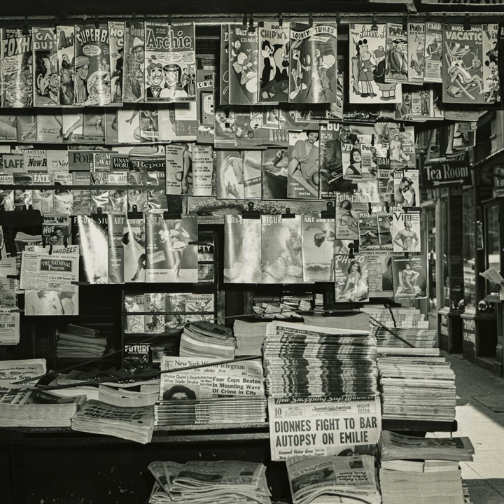Is print dead or is it making a comeback?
Is print dead? Or will it make a comeback? This hour, we talk about the benefits and drawbacks of getting your news in print form. We learn about the print age, or the “Gutenberg Parenthesis,” and we talk about the business of printing.

Kelsey Russell: A media literacy influencer and co-host of “First Stop News

Jeff Jarvis: Author of The Gutenberg Parenthesis: The Age of Print and Its Lessons for the Age of the Internet. His new book is The Web We Weave. He co-hosts the “This Week in Google ” and “AI Inside ” podcasts

John Garrett: Founder and CEO of “Community Impact ,” a privately owned chain of 40 community newspapers in Texas, which also includes its own printing facilities

The Colin McEnroe Show is available as a podcast on Apple Podcasts , Spotify , Google Podcasts , Amazon Music , TuneIn , Listen Notes , or wherever you get your podcasts.

Colin McEnroe and Cat Pastor contributed to this show, which originally aired on May 16, 2024.